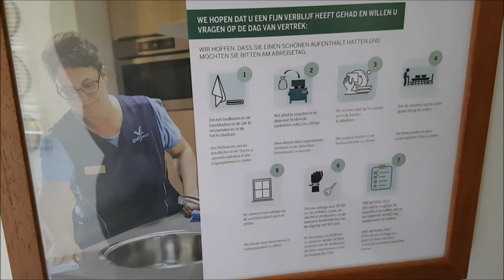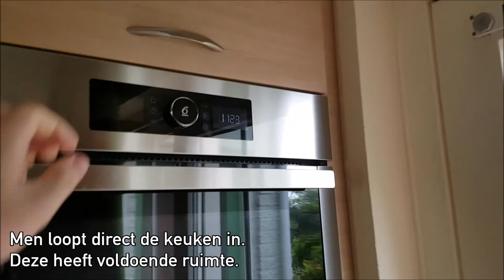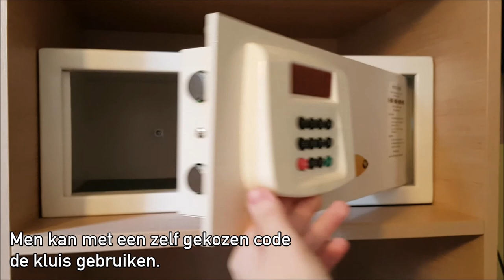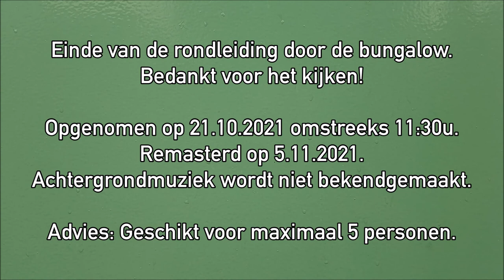Center Parcs Port Zélande bungalow 723 (2021)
Deze video toont de binnen- en buitenkant bungalow 723 in het prachtige bungalowpark Port Zélande, gelegen aan de Brouwersdam en het Grevelingenmeer, op de grens van de provincies Zuid-Holland en Zeeland. Dit is een in 2017 gerenoveerde Premiumbungalow dat voor 6 personen geschikt is, alhoewel mijn advies is om niet meer dan 5 personen te verblijven i.v.m. een kleine derde slaapkamer. De code is PZ984. Veel kijkplezier.